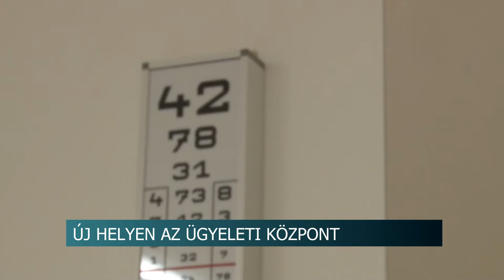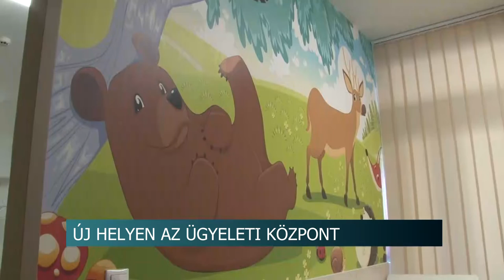Új helyen az ügyeleti központ - Szekszárd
Új helyen várják hétfő délutántól a pácienseket a gyermek és a felnőtt háziorvosi ügyeletet ellátó szakemberek. A felújított Ybl Miklós utcai épület a 21. századi követelményeknek minden szempontból megfelel. Az ingatlanban dolgoznak mostantól a védőnők és egy háziorvos is.